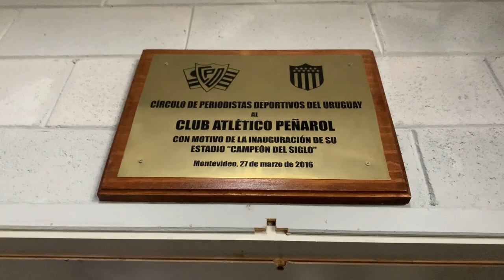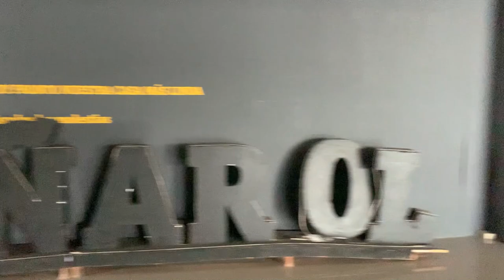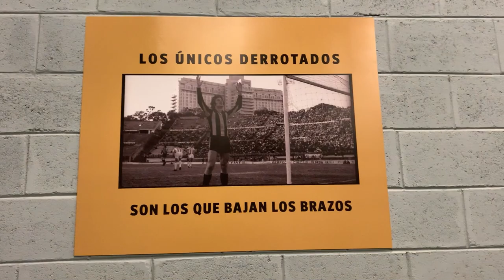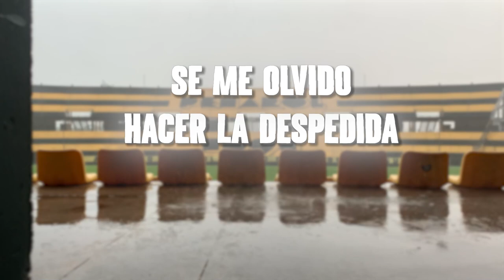VLOG ESTADIO PEÑAROL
Espero que les haya gustado el vlogsito, con el tiempo voy agarrandole mas confianza asi que espero que lo disfruten muchisimo bo 😎👍🏼